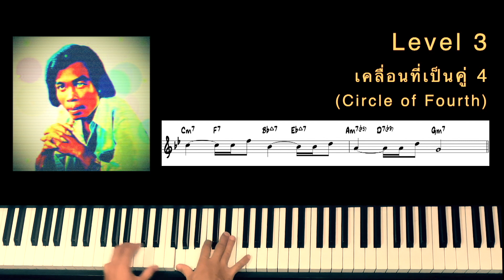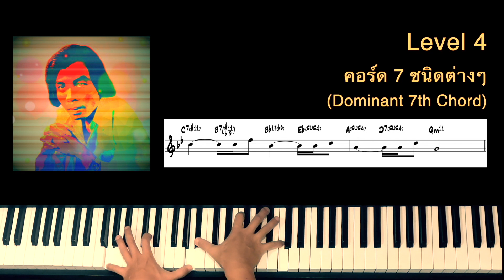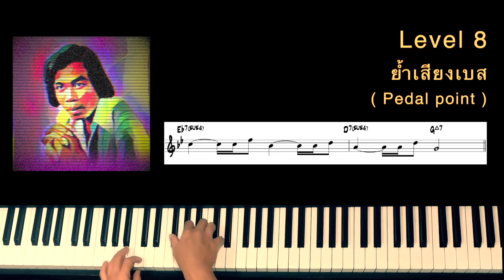9 LEVEL เปลี่ยนคอร์ด เพลง ดาว บ้านดอน คนขี่หลังควาย Reharmonization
9 LEVEL เปลี่ยนคอร์ด เพลง ดาว บ้านดอน คนขี่หลังควาย Reharmonizetion

ต้นฉบับ เพลง คนขี่หลังควาย

by triple J studio